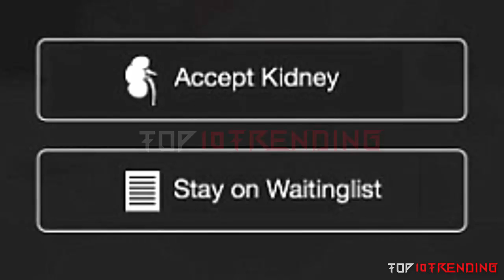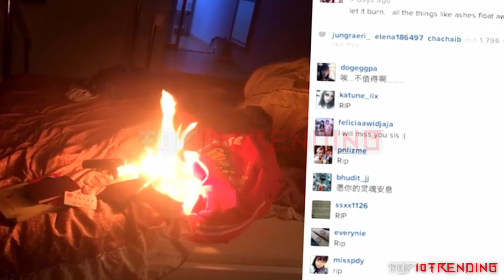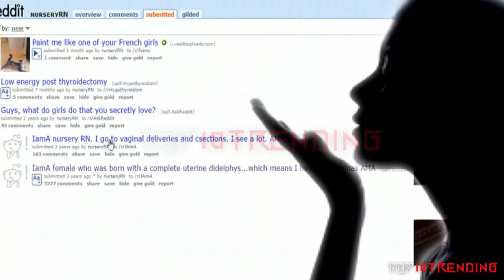top 10 girlfriends you wont believe what they did